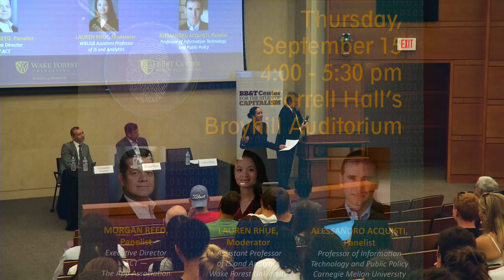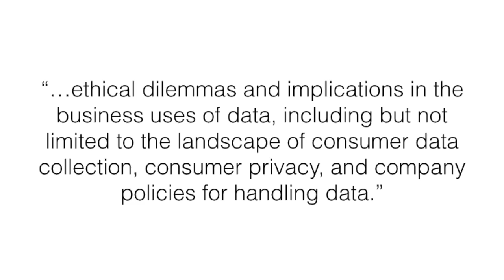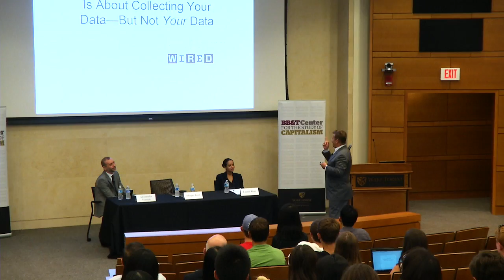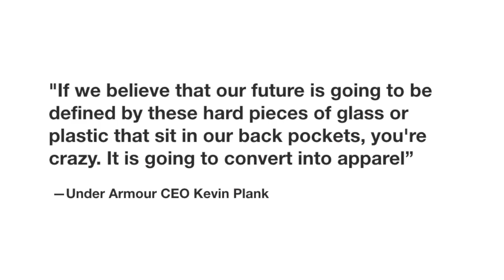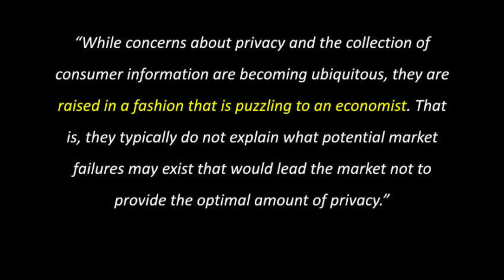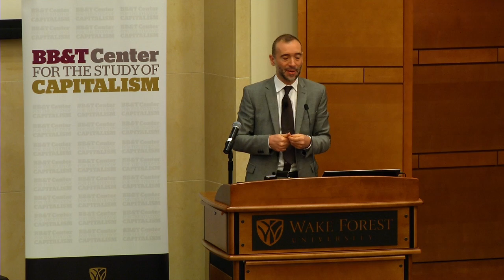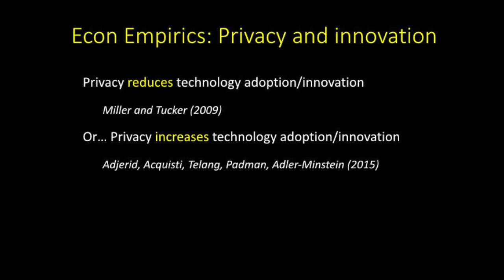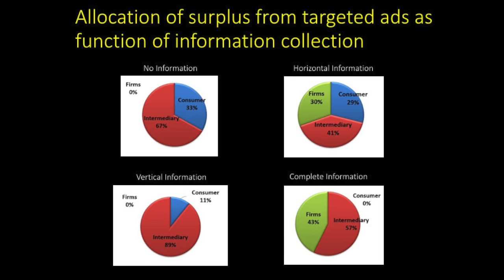Personal Concierge or Big Brother?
Personal Concierge or Big Brother? - Balancing the Possibilities of Big Data with the Need for Privacy.  Thursday, September 15, 2016 4:00 - 5:30 pm Farrell Hall’s Broyhill Auditorium. With Morgan Reed, Alessandro Acquisti, moderated by Lauren Rhue.